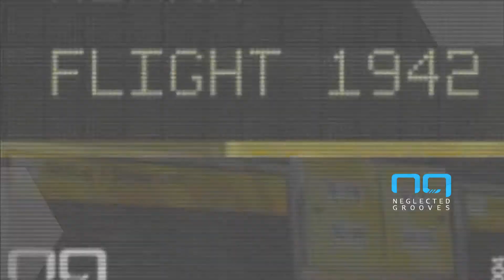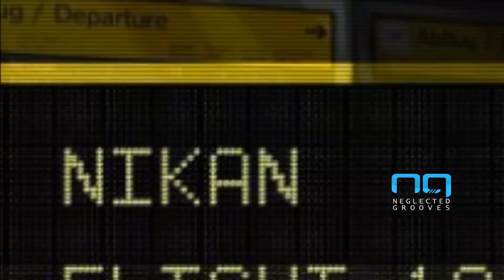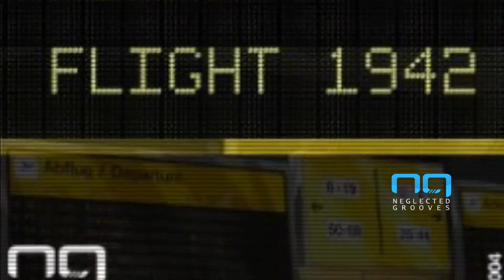NG004 Nikan - Flight 1942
Original Mix + Lawrens Sun Mix